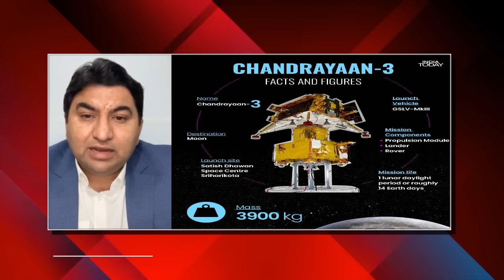Chandrayaan 3 ko dekhne ke liye Pakistan ki Anchor Fiza ne lagaya Doorbeen 😆